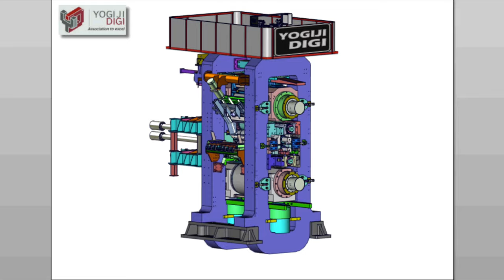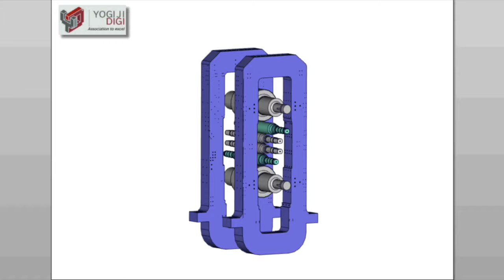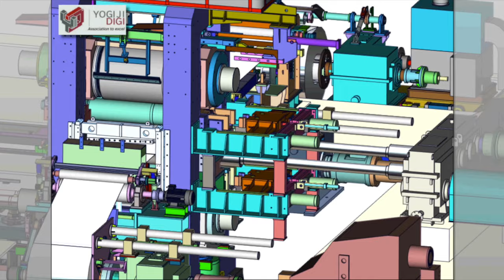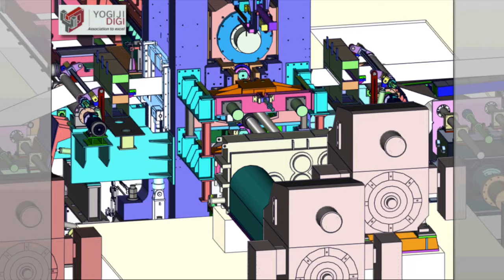6 HI COLD ROLLING MILL 3D Simulation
A walkthrough video with voiceover explaining the latest features of YOGIJIDIGI's 6 HI Cold Rolling Mills.

YOGIJI DIGI sees itself as an AUTHORITY IN COLD ROLLING.

We have engineered and installed wide range of cold rolling mills, skin pass mills as well as bonding mills. Our sustainable designs combined with quality components and advanced controls have optimized the strip rolling process for wide range of products including steel, stainless steel, copper and any other material that can be rolled. We have also successfully revamped old mills for quality, quantity and equipment up time enhancement.